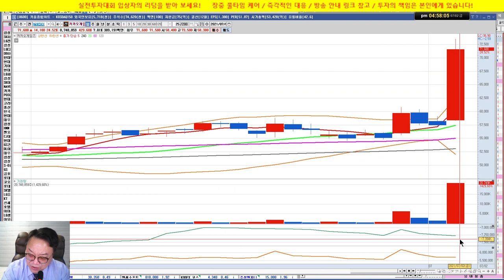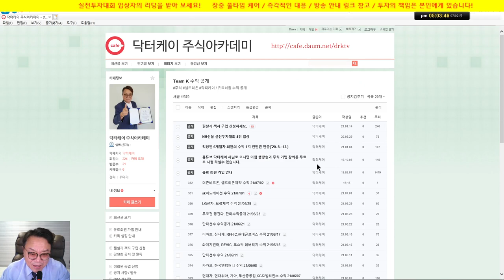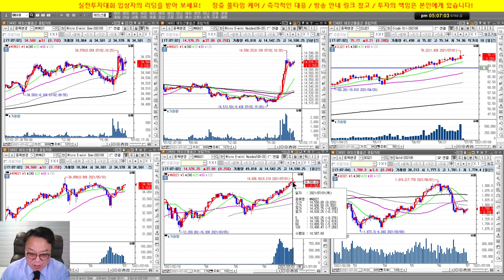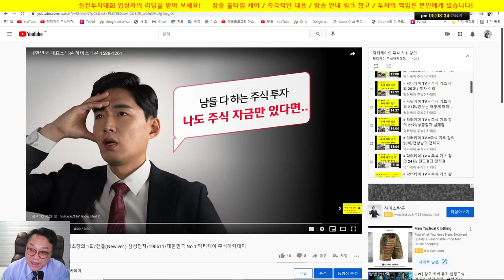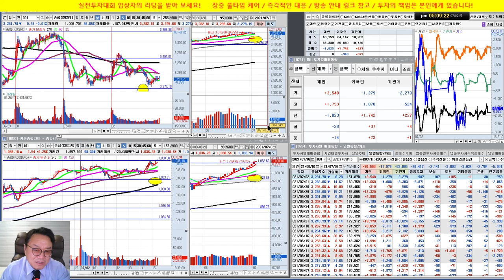더존비즈온 대박/카카오게임즈 급등/실전투자대회 입상자 닥터케이의 주식방송/21/07/02